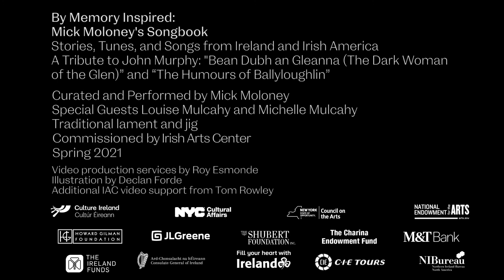By Memory Inspired Mick Moloney's Songbook— Bean Dubh an Gleanna & “The Humours of Ballyloughlin”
Multi-instrumentalist Michelle and uilleann piper Louise Mulcahy combine with myself to do a musical tribute to the late piper John Murphy.